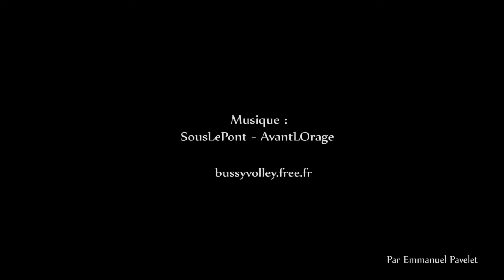Bussy Volley contre la queue en Brie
Match de championnat Loisir, Bussy Volley (BUVO) contre la queue en brie.
Le jeudi 17 octobre 2013 au gymnase JAZY à Bussy saint georges.
Score final 25-21, 25-11 et 25-12 pour Bussy Volley.